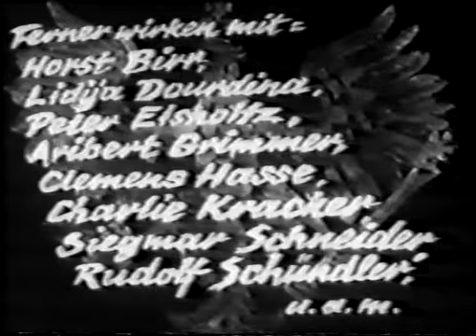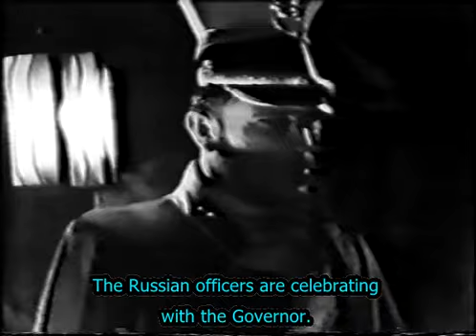Ritt in die Freiheit 1937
Ride to Freedom (German: Ritt in die Freiheit) is a 1937 German historical war film directed by Karl Hartl and starring Willy Birgel, Viktor Staal and Hansi Knoteck. The film is set in the 1830s during Poland's November Uprising against the Russian Empire. It portrays the rehabilitation of a Polish cavalry officer whose initial reluctance to engage the enemy leads to the death of his comrades, but later dies fighting bravely.

The film was made by German's leading studio UFA, with interiors shot at the Babelsberg Studios. UFA received co-operation from the Polish War Ministry who supplied 5th Regiment of Zaslaw Uhlans for the filming of battles scenes that took place around Ostroleka in Poland. The Polish ambassador to Germany Józef Lipski attended the film's premiere at the Palast-am-Zoo in Berlin on 14 January 1937. Around the same time Germany and Poland, future enemies in the Second World War, co-produced two films together Augustus the Strong and Adventure in Warsaw.